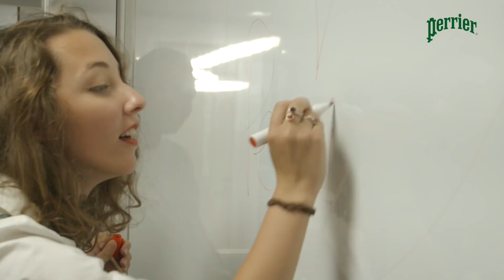Le concept Perrier Butlers fait pétiller la Nouvelle-Calédonie